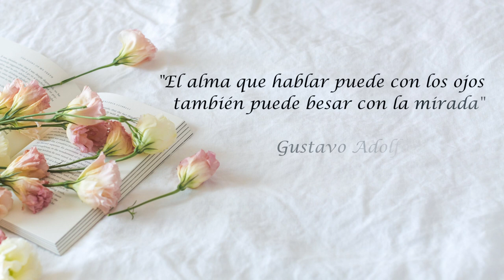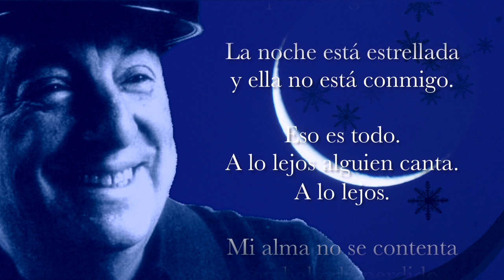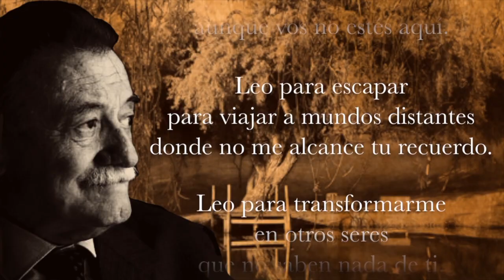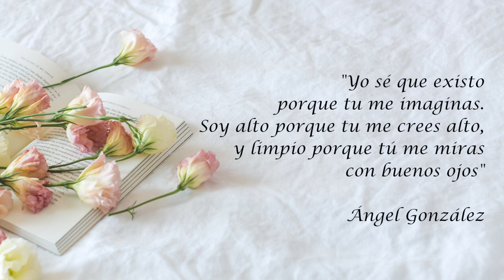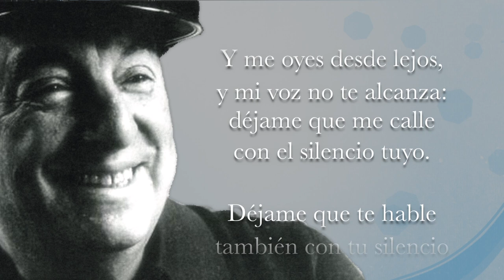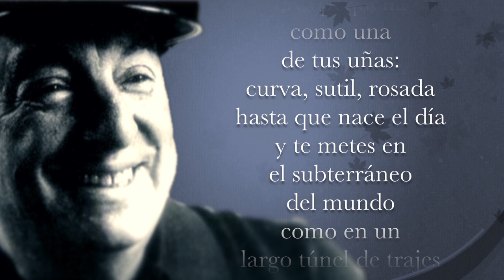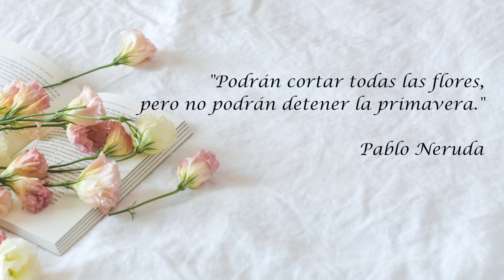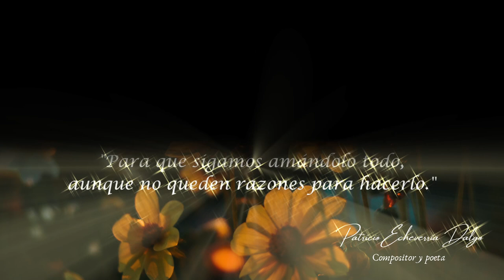V-book POEMAS DE AMOR SIN TIEMPO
Para que siempre prevalezca el Amor, presento esta pequeña recopilación de poemas amatorios, que llenos de luces o sombras, fueron la inspiración de poetas en todos los tiempos. Ellos tradujeron entre sus versos y sentires esta necesidad de amar y ser amados. Hoy sus huellas marcan nuestros propios caminos y deberán seguir haciéndolo, porque después de todo, el Amor es lo más bello de la humanidad. Feliz San Valentín.

De la antología POEMAS PARA UN TIEMPO SIN TIEMPO, esta selección contiene los siguientes poemas:

VOLVERÁN LAS OSCURAS GOLONDRINAS 00:08

EL AMOR NUEVO 1:47
Amado Nervo

NO QUIERO QUE TE VAYAS DOLOR 3:10
Pedro Salinas

POEMA 20 4:34
Pablo Neruda

EL ENAMORADO 7:17

LLAGAS DE AMOR 8:33

EL OLVIDO ESTÁ LLENO DE MEMORIA 9:51
Mario benedetti

SE VA CON ALGO MÍO 11:21
Medardo Ángel Silva

AMADA MÍA 12:35
Edmundo Echeverría Arias

MIENTRAS TÚ EXISTAS 15:46
Ángel González

ABISMAL 16:53
Ernesto Würth

POEMA15 19:33
Pablo Neruda

TOCO TU BOCA 21:37
Julio Cortázar

SI SUPIERA 23:56

DESNUDA 25:16
Pablo Neruda

NUNCA SABRÁS 26:40
Marguerite Yourcenar

LA CULPA ES DE UNO 28:05
Mario Benedetti

ALMA DE MUJER 29:58
Luis Enrique Young

POEMA 6 31:39
Pablo Neruda

DUERMES 33:09

Toda la música ha sido compuesta y producida por Patricio Echeverría Dalgo
para la antología POEMAS PARA UN TIEMPO SIN TIEMPO.